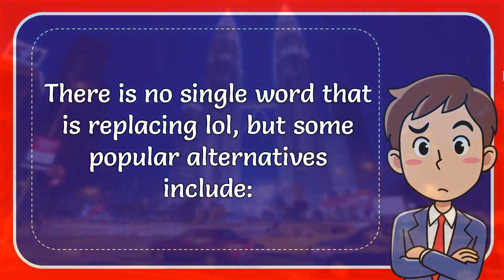What Is Replacing Lol?